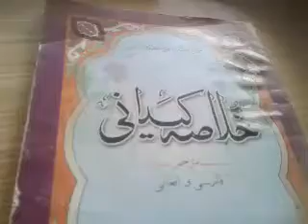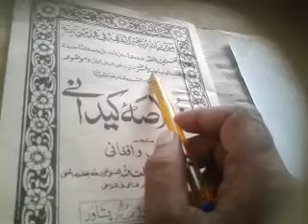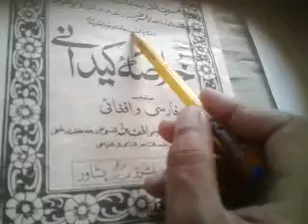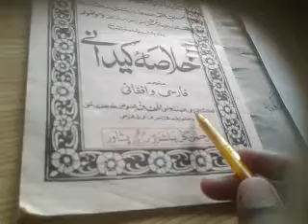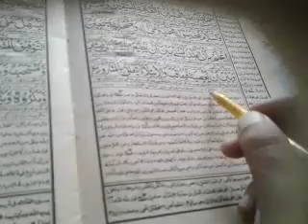1 خلاصہ کیدانی اردو قسط 1 مقدمہ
khulasa episode 1#خلاصہ کیدانی اردو قسط 1 مقدمة فقہ کی تعریف